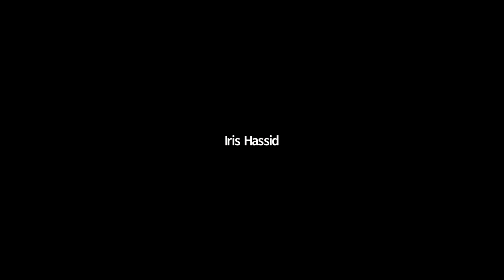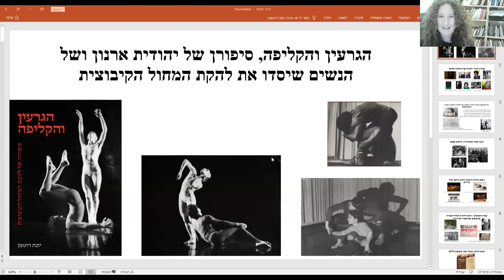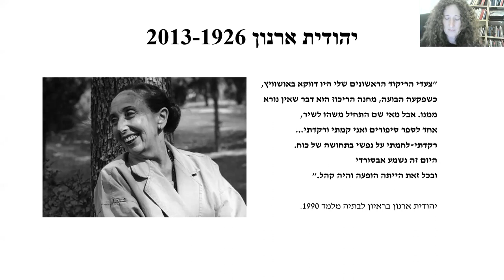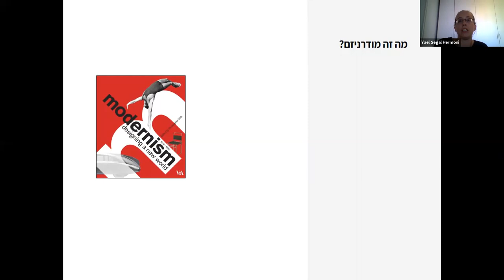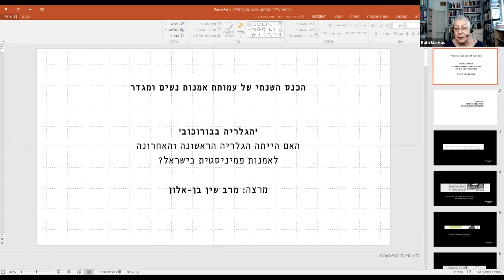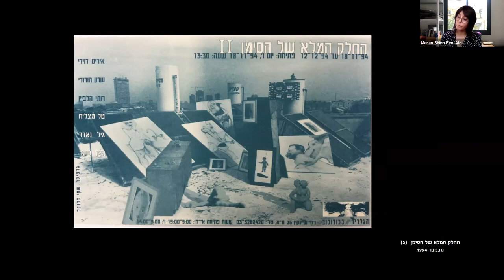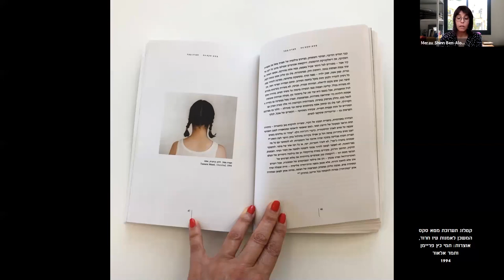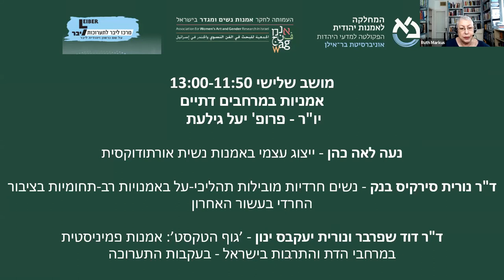כנס 'אמנות נשים ומגדר' - יום 1 מושב פתיחה ומושב שני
מושב פתיחה 10:20-10:00 / יו"ר ד"ר מור פרסיאדו
פרופ' מרים ריינר, ראש המחלקה לאמנות יהודית, בר-אילן
פרופ' יעל גילעת, יו"ר העמותה לחקר אמנות נשים ומגדר

מושב שני  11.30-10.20 היא-סטוריה, בחזרה אל תוך תולדות האמנות (חלק א') / יו"ר ד"ר רות מרקוס

ד"ר יונת רוטמן / הגרעין והקליפה סיפורן של יהודית ארנון ושל הנשים שיסדו את להקת המחול הקיבוצית
יעל סגל חרמוני / גרפיקה/אית שימושית בארץ ישראל (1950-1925) - היו ואינן!
מרב שין בן-אלון / 'הגלריה בבורוכוב' – האם הייתה הגלריה הראשונה והאחרונה לאמנות פמיניסטית בישראל?

הכנס הארצי השלישי של העמותה לחקר אמנות, נשים ומגדר בישראל, באירוחה של אוניברסיטת בר אילן , 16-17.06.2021